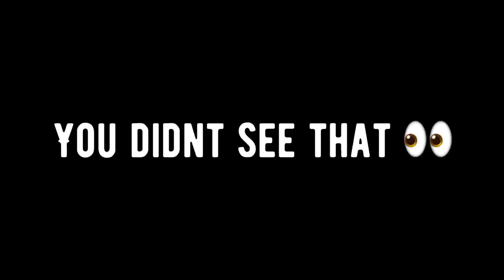Gale and Primo Broken Strategy Brawl Ball Montage